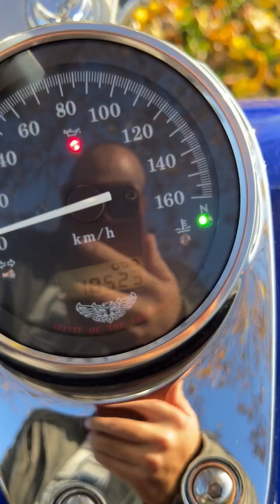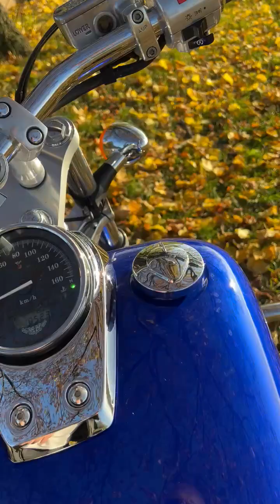Honda VT 750DC Black Widow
Dobrý den,
prodávám motocykl Honda VT750DC Black Widow v pěkné modré barvě. Motorka je z roku 2003, najeto má 18 540 km. Původně zakoupená v Česku, v Brně. Do 14 000 km se držela v rámci jedné rodiny, poté jsem si ji před dvěma lety koupil já. Já jsem na motorce najel cca 3 800 km.
Motorka je to příjemná, motorově naprosto bez problému. Určitě bych ji doporučil pro začátečníky, pro ženy a pro všechny, kteří rádi chopery. Každoročně servisovaná, zimovaná v garáži. Na motorce jsou gumy z roku 2021 v dobrém stavu. K motorce náleží originální boční kufry + zadní kufr. Zároveň přidám k motorce i plexi štít (ten jsem nikdy nepoužil).
Já už na motorce moc nejezdím, maximálně jen okolo komína.